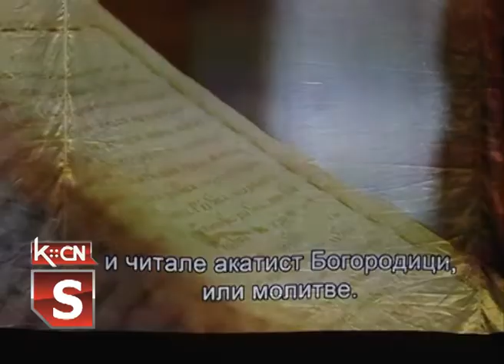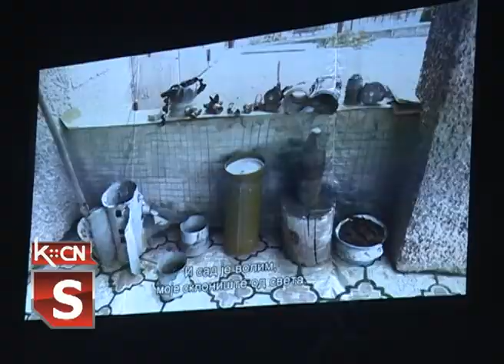Donjecka vratarnica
U sali Kulutrno obrazovnog centra  Šid priređena je  projekcija ruskog dokumentarnog filma "Donjecka vratarnica" u organizaciji Udruženja srpsko-ruskog prijateljstva. Projekciji je prisustvala i autorka filma Natalija Baktijareva koja se posle obratila  publici.